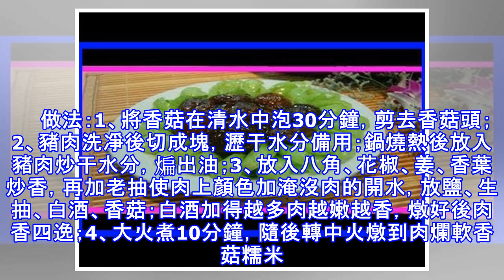香菇的做法大全 ，5款食譜享受香菇美味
香菇的做法大全 ，5款食譜享受香菇美味！ 香菇雞粥材料：雞肉1塊、鮮香菇2朵、大米100克、澱粉適量、食鹽適量、香油少量、小蔥適量　做法：1、香菇泡軟切小粒。2、雞脯肉切成小粒用生粉腌10分鐘。3、砂鍋里米和加適量的水，調好時間煮開後，轉小火煮的時候，加雞肉和香菇。4、粥煮好後，加一點香油，適量的鹽，撒上小蔥末即可。香菇扒菜心材料：菜心，新鮮香菇，鹽適量，香油0.5大匙，菜油適量，高湯3大匙，生粉少許　做法1、鍋內放菜油適量，燒熱，下菜心和香菇翻炒至熟，加少許鹽，起鍋裝盤；2、鍋內下高湯3大勺左右，小火燒開。蒸釀香菇豆腐主料：北豆腐300克，鮮香菇100克，榨菜20克，調料：醬油15克，白砂糖...